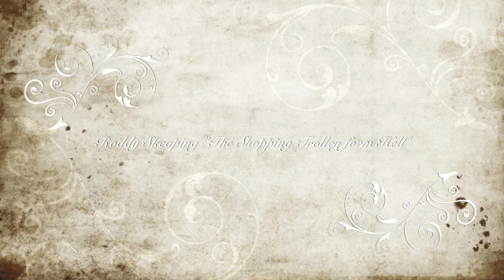Roddy Skeaping " The Shopping Trolley from Hell"